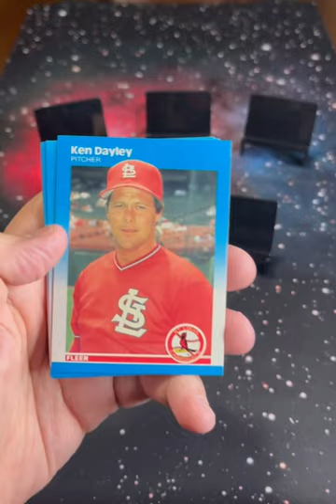1987 Fleer Baseball